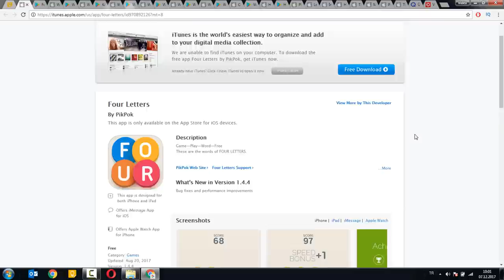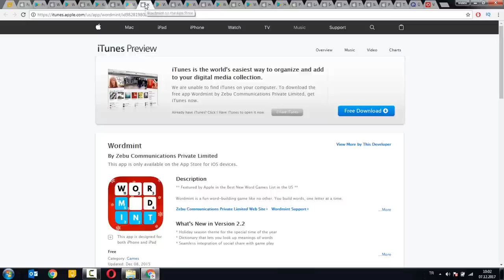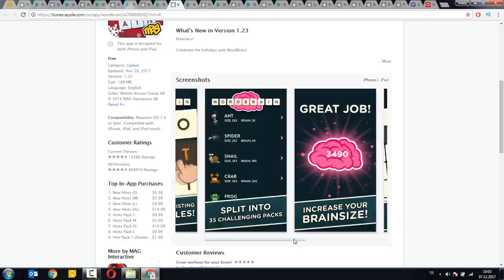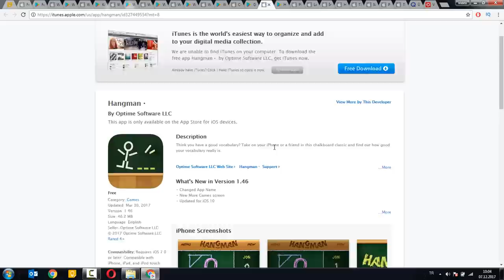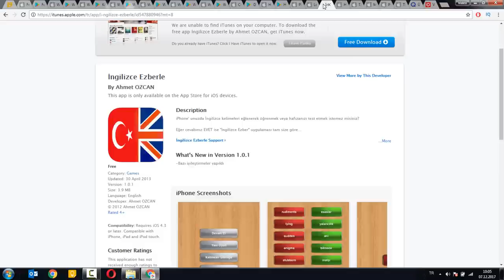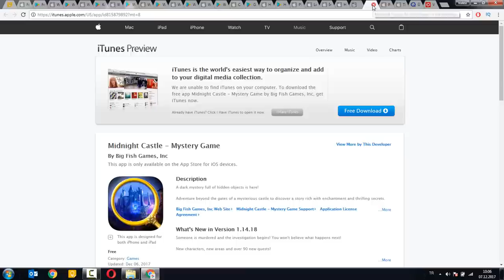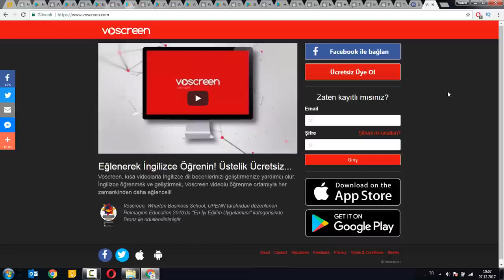İNGİLİZCE KELİME ÖĞRETEN OYUNLAR - İngilizce Kelime Ezberleme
İngilizce kelime öğrenmek, İngilizce öğrenmek, kolay kelime ezberlemek için 17 tane oyunu sizin için derledik.

Hangman - Adam Asmaca

Four

Word Brain

Word Cookies

Word Search Pro

Wordscapes

Wordmint

Word Connect

SCRABBLE

Diğer Oyunlar

Ve tabi ki Onur konuklarımız olan uygulamalar

Merhaba Haluk TATAR Kanalımızda , ingilizce , almanca , rusça , rusca , yabancı dil, kişisel gelişim , beden dili, gezi , vlog , yazılım eğitimleri, autocad, excel , word , outlook , photoshop , yazılım , cv hazırlama ve benzeri bir sürü video paylaşıyoruz. Siz de Haluk TATAR Ailesine katılın